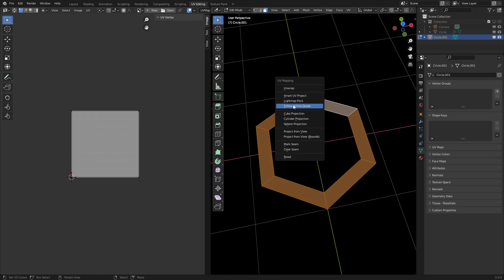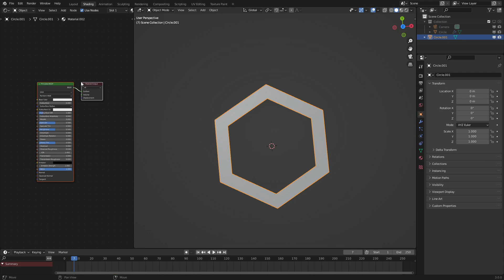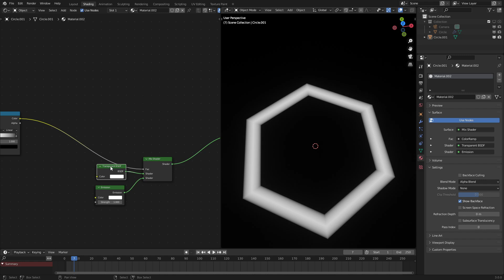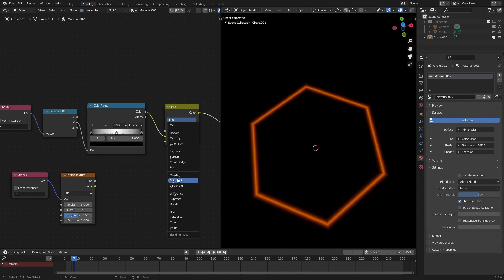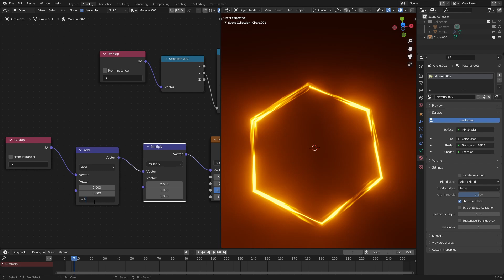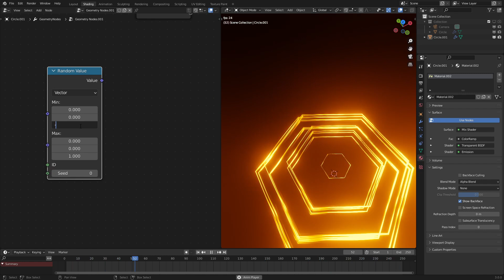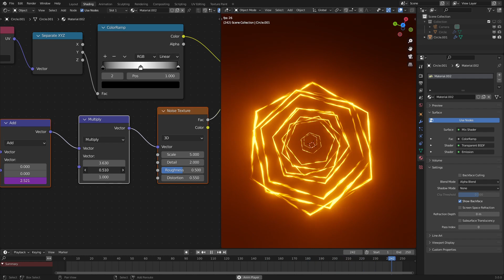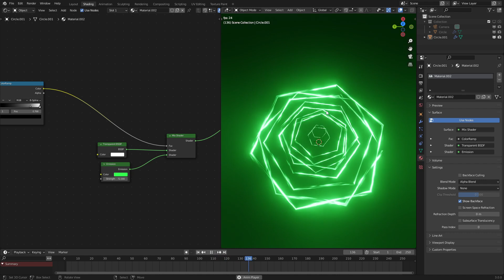How to make Doctor Strange Runes in Blender 3.0!